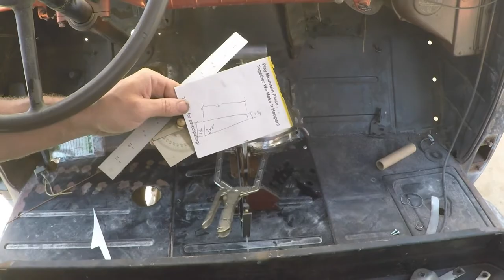Making The Transmission Shifter Mount For Jimmy, Our 1953 GMC Pickup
This video we go through the process of making a simple part in steel. The aftermarket B&M shifter needs a home, so we make one for it.